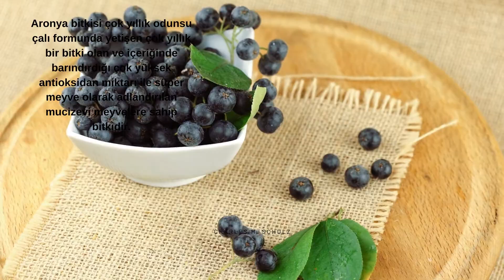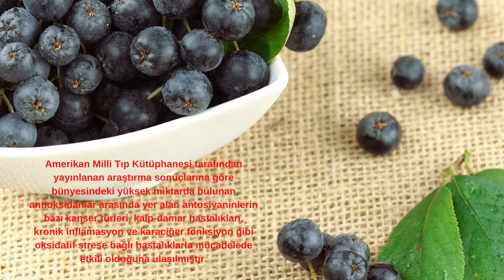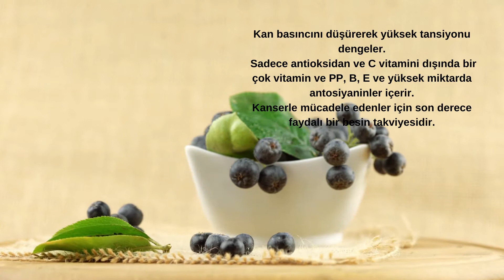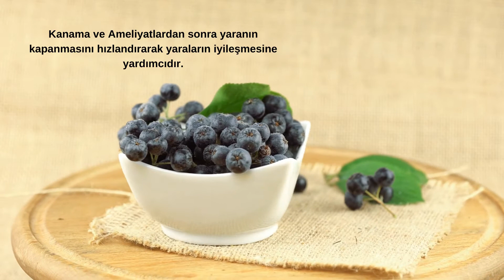Aronya Meyvesinin Faydaları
Son yıllarda ülkemizde yeni aronya bahçeleri tesis edilmekle birlikte, artan iç talep ürün değerini artırmaktadır. Buna göre ülkemizde aronya üretimine yönelik yapılacak yatırımların arz talep dengesi yönünden değerlendirildiğinde arz tarafında gerekliliğin oldukça yüksek düzeyde olduğu görülmektedir. Yapılacak olan yatırımla aronya üretimi artacak, ülke ihtiyacı yerli üretimle karşılanacak ve daha önemlisi ihtiyaç fazlası ürün ihracata konu edilerek döviz girdisi sağlanacaktır.
Aronya Meyvesi ve Yetiştiriciliği Hakkında Aradığınız Her Şey.
Chris Zabriskie adlı sanatçıya ait Heliograph, Creative Commons Atıf 4.0 kapsamında lisanslanmıştır.